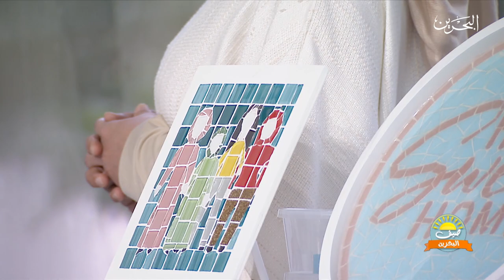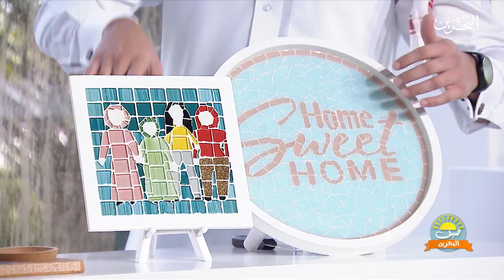صيف البحرين | 21-7-2020